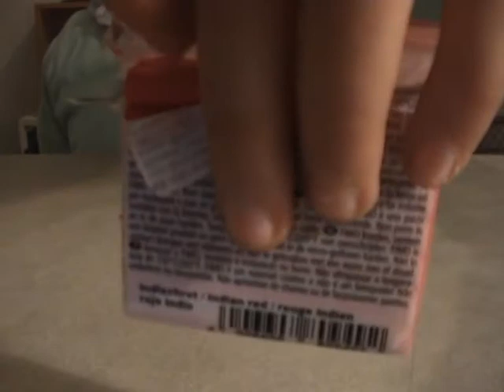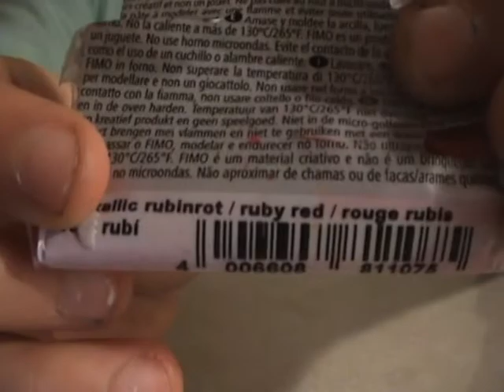Miss Fimoteuse : tuto mario :) FIMO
pâte fimo : rouge indien , bleu pacifique , jaune tournesol , chocolat ou cuivre nacré , chair claire ou champagne .
outils  : rouleau , lame dur , lame crantée et lame pliante  , rouge coupant , cure dent et crayon a papier
                                                              BON VISIONNAGE :)